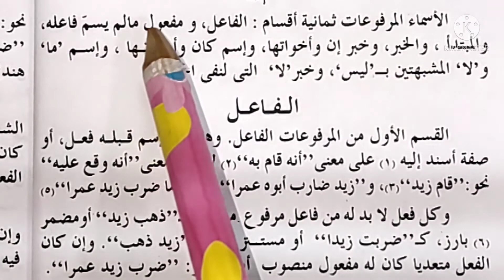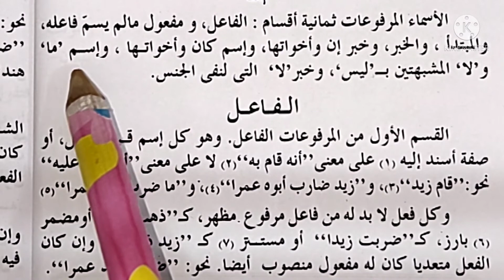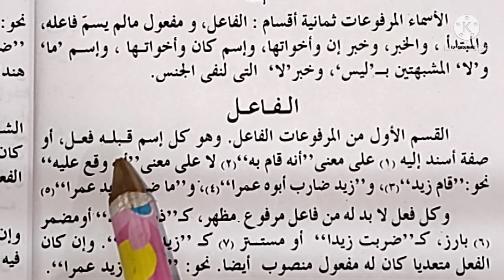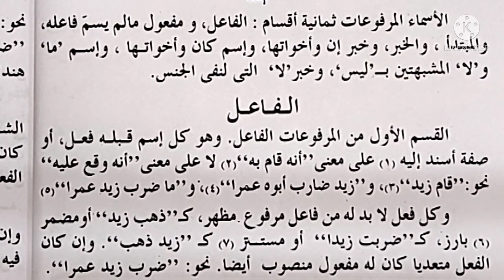الاسماء المرفوعات -24-1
الفاعل